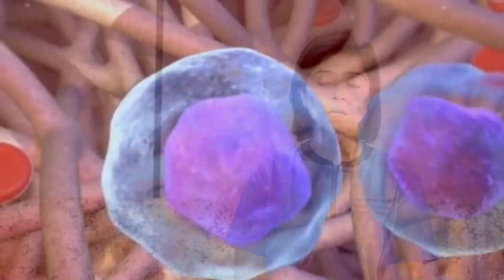हाइपेक के फायदे | Benefits of HIPEC in Hindi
हाइपेक (HIPEC) के फायदे | Benefits of HIPEC in Hindi

HIPEC के लाभों में शामिल हैं:

यह उपचार कैंसर कोशिकाओं को सीधे उच्च एकाग्रता में दवा पहुंचाता है, जिससे उपचार अधिक प्रभावी होता है। इससे सिस्टमिक साइड इफेक्ट्स कम होते हैं और मरीज़ों की रिकवरी तेज़ होती है। HIPEC विशेष रूप से पेरिटोनियल कैंसर के मरीजों के लिए जीवन रक्षक साबित हो सकता है।

Dr. Swati Shah stands out as the best HIPEC doctor in Ahmedabad, Gujarat, and is renowned across India for her expertise, with 10+ years of experience in treating various types of cancers with HIPEC treatment. Her association with a leading HIPEC hospital in India ensures that patients receive the most advanced and effective care available. With a deep commitment to excellence and patient well-being, Dr. Shah offers a beacon of hope to those battling complex cancers, providing them with cutting-edge treatment options in a state-of-the-art facility.